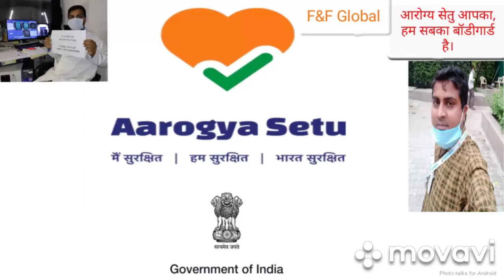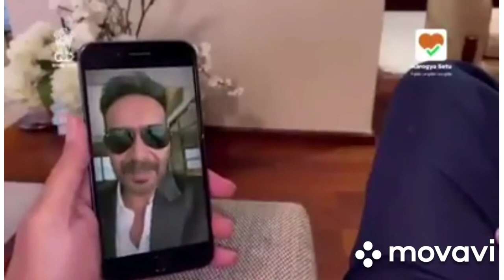Arogya Setu is your bodyguard.